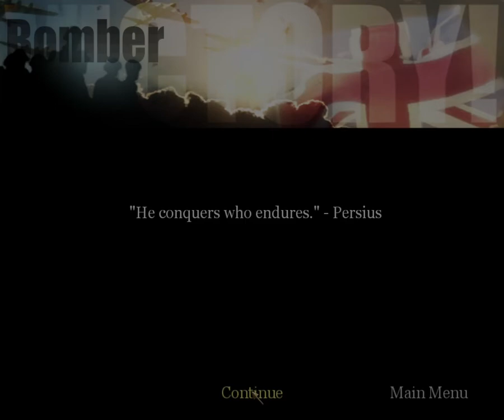Call of Duty: United Offensive - Mission 5 - Bomber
Call of Duty 2003 is one of the greatest video games of all time, and one of the most fun games to play. In Call of Duty 2003, our favourite COD character Cpt. Price first appeared. It was made by a team, that was involved in development  of Medal of Honor Allied Assault, possibly the greatest WW2 fps game. The same team also developed an expansion pack for the game called Call of Duty United Offensive. It came out 2004 and I am not going to lie, I have never played it. I didnt know it existed, until about 2014. After that I just could never get my hands on it, or when I finally managed to I just never had time. I wanted to record it right after Call of Duty 2003, but something wasnt working.

We are starting with the US campaign. Foley, Elder and Moody are back. This time we are playing as Corporal Scott Riley. We are back 101st Airborne, so I am very happy.

I am sorry for brightness issues, I dont know why it was like that. I usually have to darken the brightness in game, because OBS records games much brighter then they are. That was the reason my brightness in MOH Allied Assault was off. But this time I actually forgot to lower brightness soo... There is first time for anything I guess.